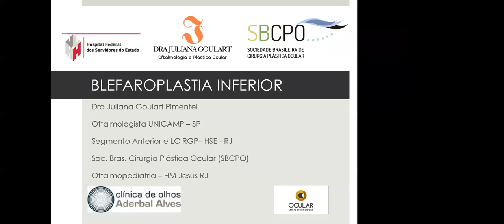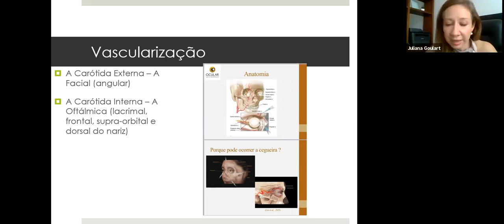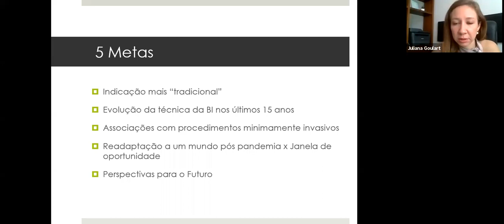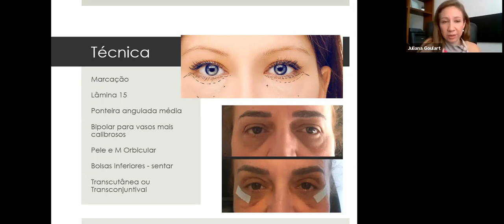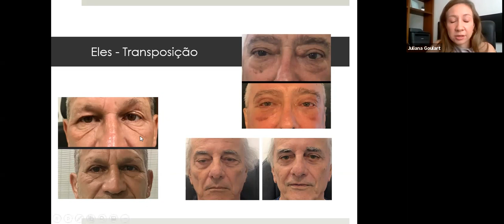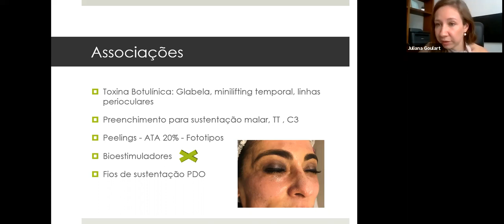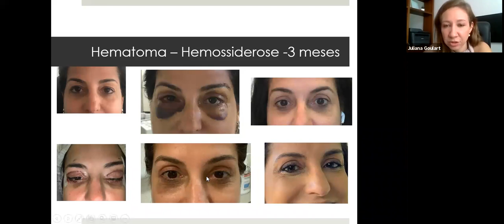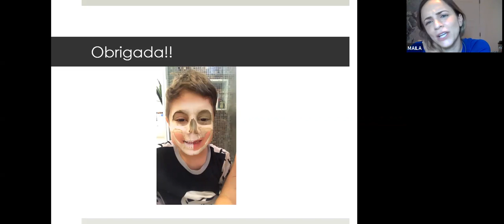Blefaroplastia Inferior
Aula sobre Blefaroplastia Inferior, setor de oculoplástica do HFSE-RJ, ministrada pela Dra. Juliana Goulart.